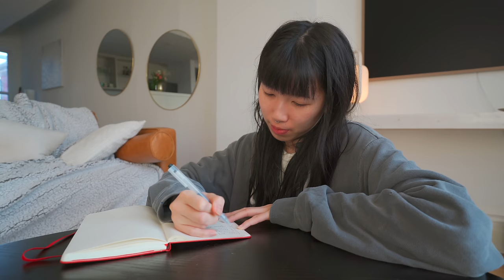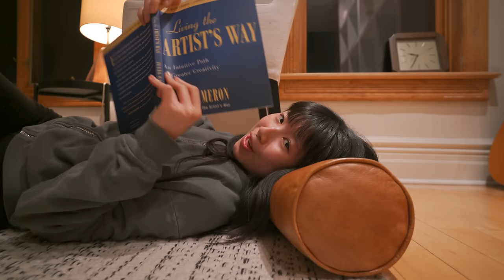girls in toronto | vegan cooking, wholesome days & cafes 🌿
my first time in toronto with the sweetest guide @leahsfieldnotes 5 wholesome and peaceful days of vegan cooking, cafes, thrifting, doing nothing, just having fun.

Sending you love xoxo. Hope you have a wonderful day~

☁️FAQ☁️
what's your name? jasmine chan
filming equipment? sony a7c + iphone 13
editing? fcpx
digital? procreate

☁️TIMESTAMP☁️
0:00 intro
0:14 adventure begins
1:01 day 2
7:19 day 3
12:00 day 4
13:17 day 5

🧚🏻 if you read this, comment: nice ending